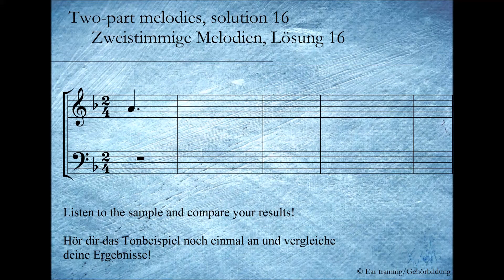Two part melodies, solution 16_Zweistimmige Melodien, Lösung 16